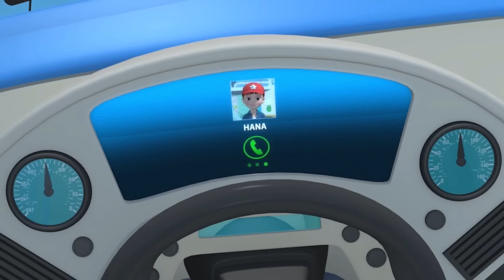Tayo wurde von einem seltsamen Strahl getroffen l Tayo Bus Deutsch folge l Tayo der Kleine Bus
Hallo, Freunde! 😊
Genießen Sie die beliebteste Saison, S2 Special Episoden!
Sind Sie bereit, mit Tayo und Freunden Abenteuer zu machen?